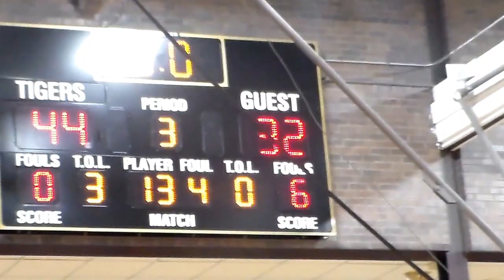HDV 0248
Description